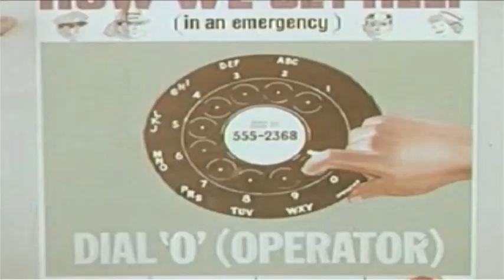World of Phones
Could you live without your mobile? How much technology do you need to live? And if everyone is talking, what are people saying? Are you listening?

Young people told us about their experiences with mobiles, computers and other technology for Cascade Arts "Light Fantastic' project